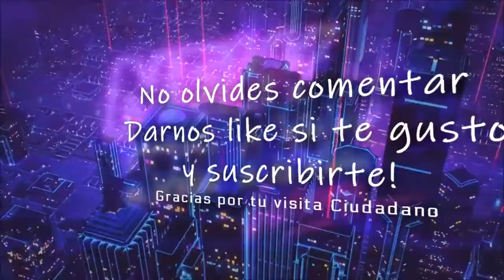Star Citizen | RSI Mantis, nueva filtración